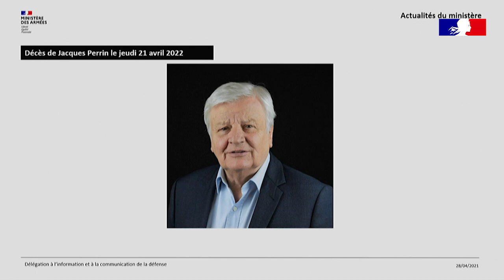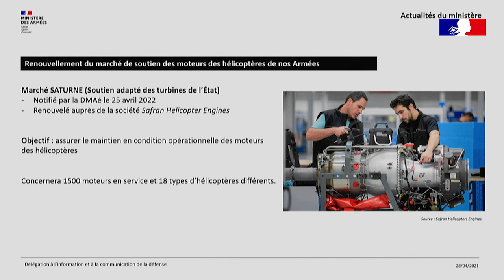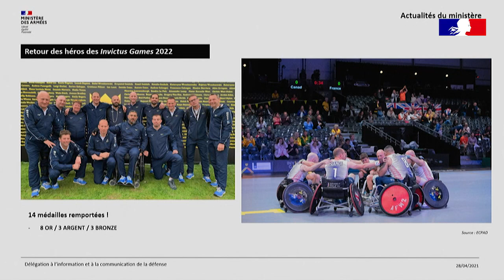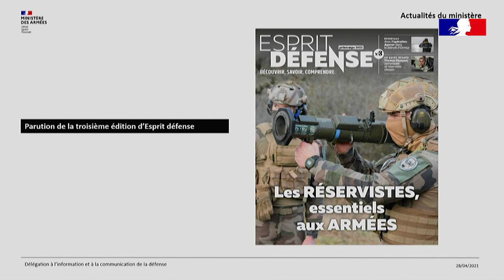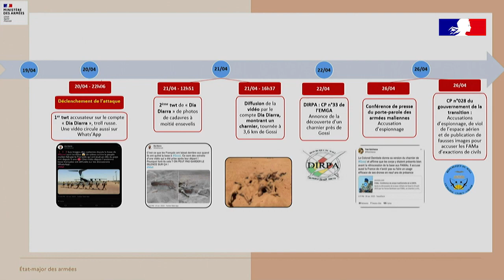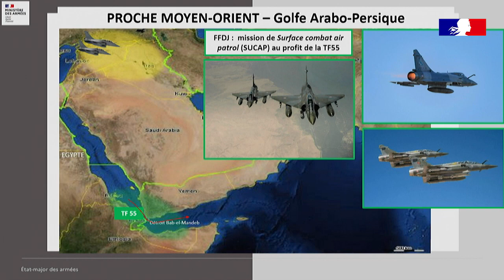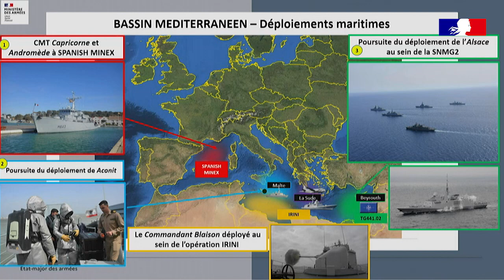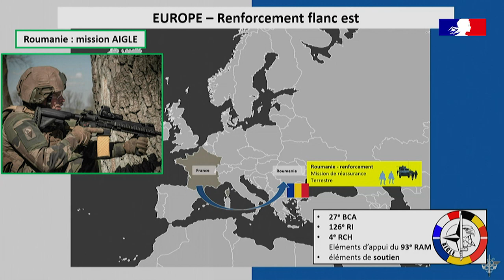Point presse du ministère des Armées du jeudi 28 avril 2022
Point presse du porte-parole du ministère des Armées, Hervé Grandjean, le jeudi 28 avril 2022 à Paris (Balard). Il présente l'actualité des ministres et du ministère.